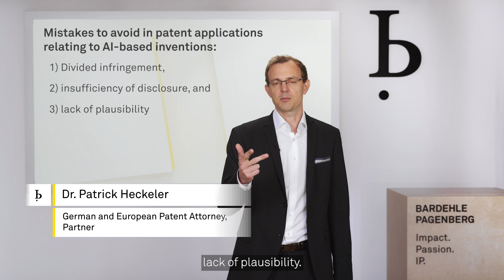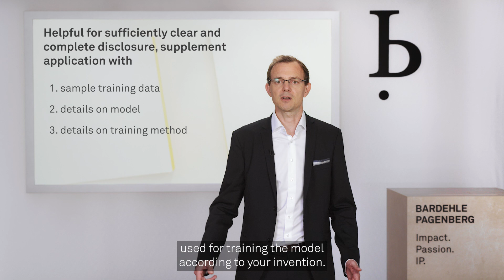IP Quick Tip: Avoiding mistakes in AI related patent inventions (2023)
Today, I would like to provide you with some guidance on how to avoid three typical mistakes that I frequently encounter in patent applications relating to AI-based inventions.

These mistakes are:
1) Divided infringement,
2) insufficiency of disclosure, and
3) lack of plausibility

So, how can these mistakes be avoided?
In practice, an AI model may be trained by a first entity, whereas the trained model may then be used by a second entity. Hence, a claim that is directed at both training and using a model may be neither infringed by the first nor by the second entity. To avoid such case of divided infringement, training a model and using the trained model should be claimed separately. This will significantly simplify asserting your patent towards potential infringers.

To meet the requirement of disclosing your invention in a manner sufficiently clear and complete for it to be carried out by the skilled person, it might be helpful to supplement your application with some sample training data, details on the model used, and details on the training method. This may enable the skilled person to create their own set of training data that can be used for training a model according to your invention.

Finally, to make it plausible that your invention actually produces the alleged technical effect, I suggest incorporating some test or measurement results into the application that show how well your AI-based invention operates.